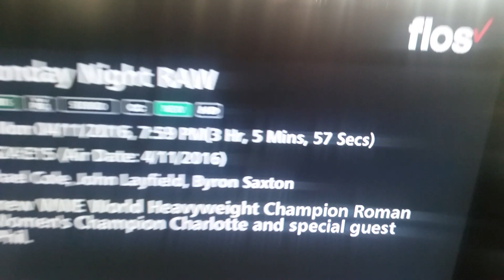About to Watch Raw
And gonna live tweet about it too. @TheRealMrBrad